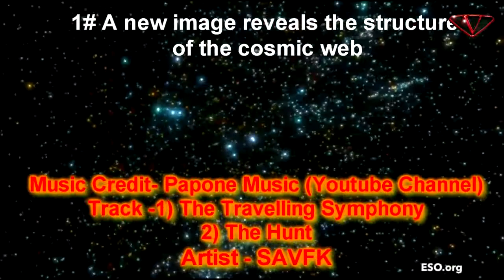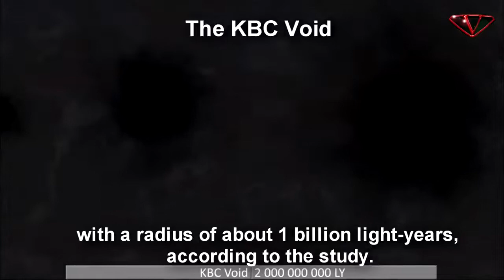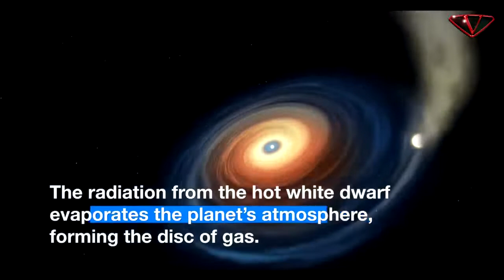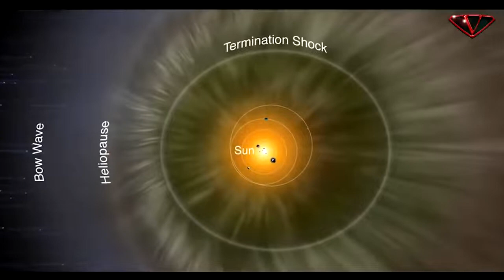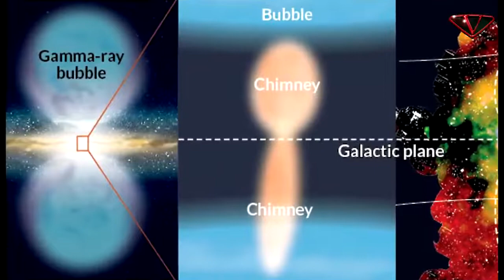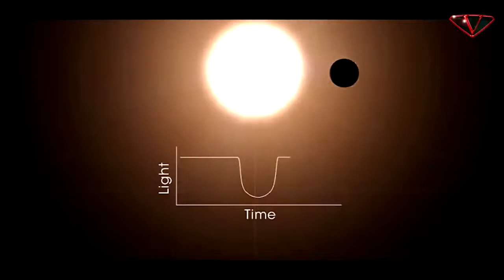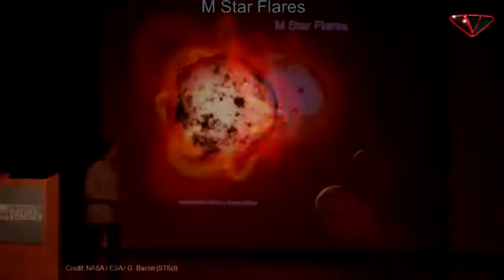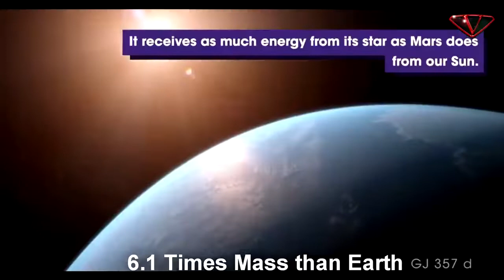अंतरिक्ष में की गयीं नयीं 10 गज़ब की आश्चर्यजनक खोजें 2019 2020 New Incredible Space Discoveries